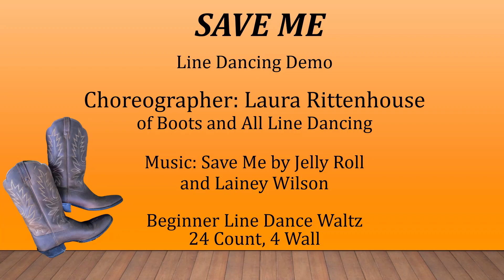Save Me Line Dancing Demo Video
Beginner Line Dance Waltz, 24 count, 4 walls